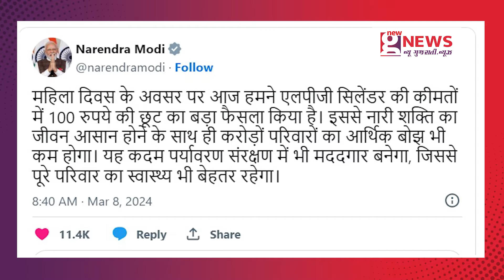Women's Day પર મહિલાઓને PM મોદીની ગિફ્ટ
મહિલા દિવસના અવસર પર પીએમ નરેન્દ્ર મોદીએ મહિલાઓને મોટી ભેટ આપી છે.આજથી ઘરેલુ એલપીજી સિલિન્ડરની કિંમતમાં 100 રૂપિયાનો ઘટાડો કરવામાં આવ્યો છે.પીએમ મોદીએ આજે ​​ઈન્સ્ટાગ્રામ પર પોતાની એક પોસ્ટ દ્વારા આની જાહેરાત કરી છે.અગાઉ, મોદી સરકારની કેબિનેટે ઉજ્જવલા યોજના હેઠળ એલપીજી સિલિન્ડર દીઠ સબસિડી રાહતને એક વર્ષ માટે વધારવાની મંજૂરી આપી છે.આ રાહત 300 રૂપિયા પ્રતિ સિલિન્ડરમાં મળે છે.આ જાહેરાત સાથે, અન્ય લાભાર્થીઓને હવે આજથી 100 રૂપિયા સસ્તું સિલિન્ડર મળશે.
New Gujarati News
NGN
today news
gujarati news
trending news
viral video
viral news
top news
best news
breaking news